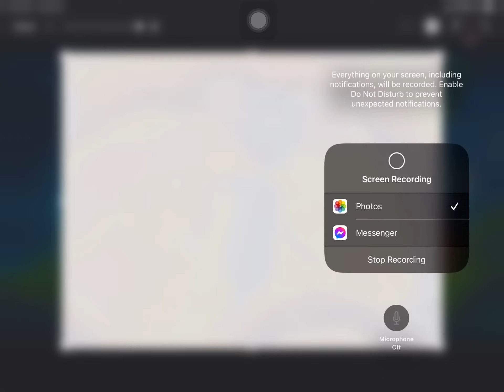￼￼? Never mind it’s a human mouse￼